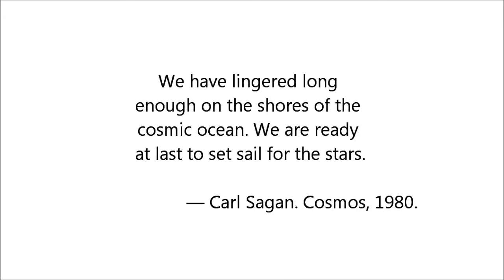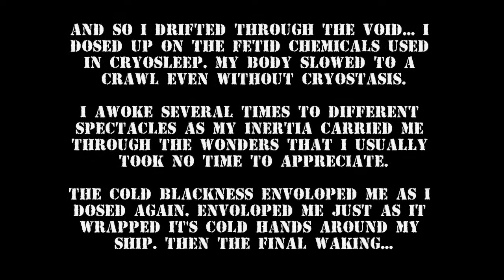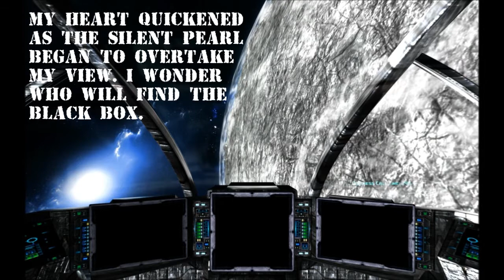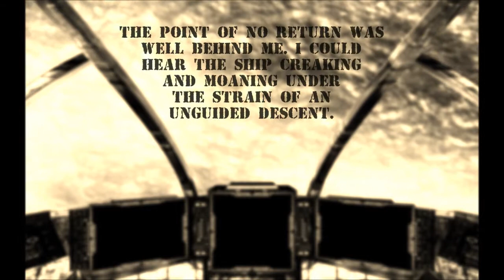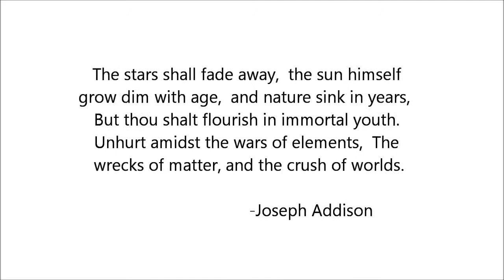BlackBox3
Finding the Rogue Station is a bit tricky. A block box has been discovered that shows the way. This is the home of The Grinning Skulls.

NOTE: I have written permission from the artist Psykedelic Pedestrian to use his music track 'Coral Reef' in this video clip created for non-monetary based personal use.